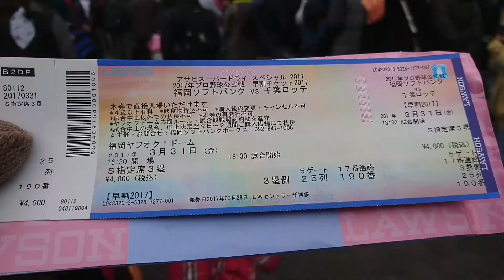第29塊拼圖【日本九州九日遊-第05天】 20170331遊九州(軟銀鷹-日職開幕賽)